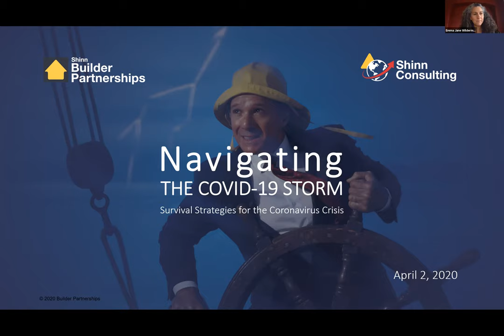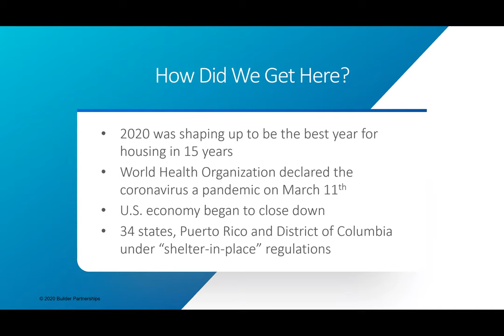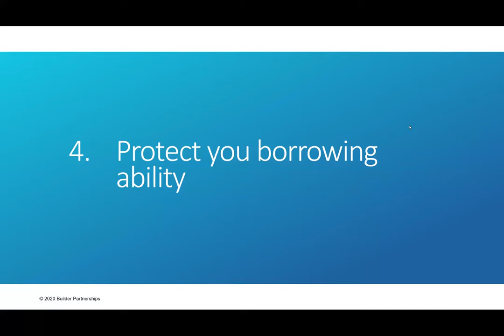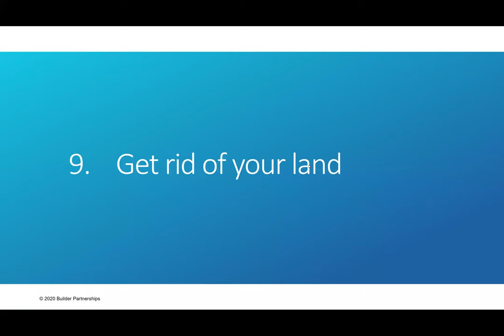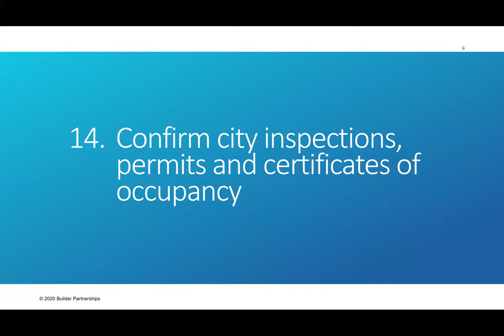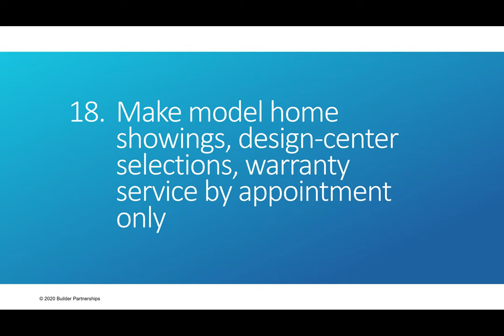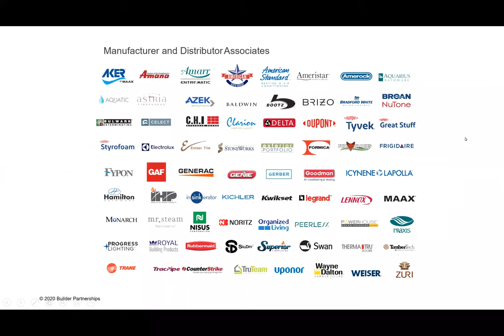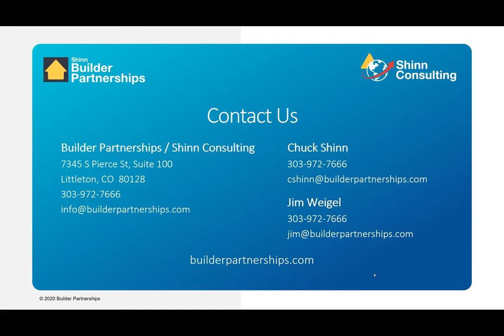Navigating the COVID-19 Storm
In the blink of an eye, home builders were forced from the calm seas of a strong U.S. economy into a raging storm of uncertainty. The coronavirus crisis is requiring home builders to immediately move from expansion mode to survival mode. The staff at Builder Partnerships / Shinn Consulting is here to help you navigate the storm.

During this 90-minute session, Chuck Shinn and Jim Weigel will discuss the impact of the coronavirus crisis on the housing industry and the steps home builders can take to survive these challenging times.